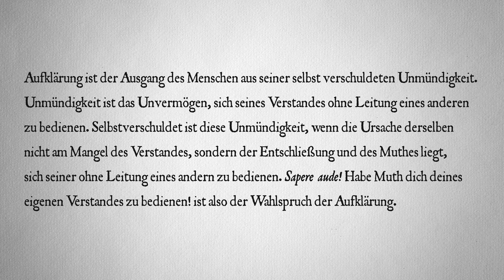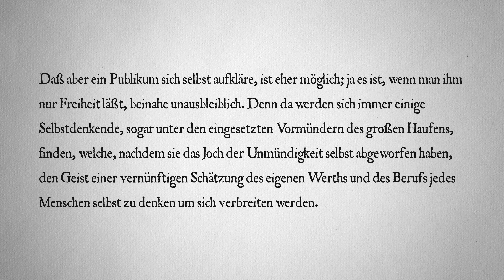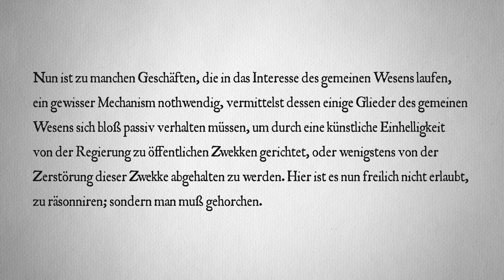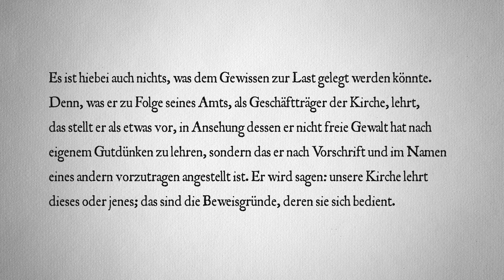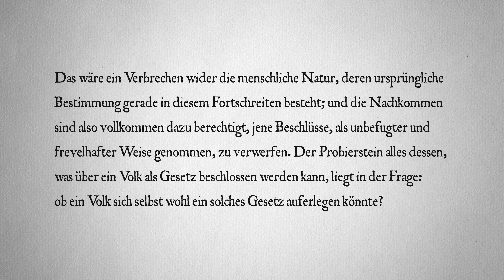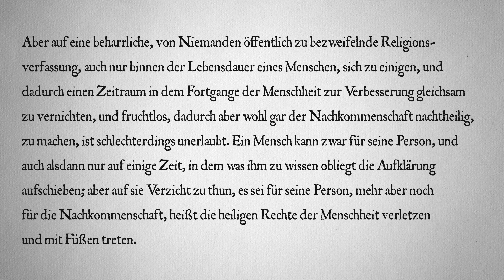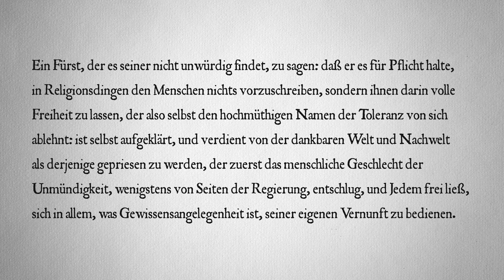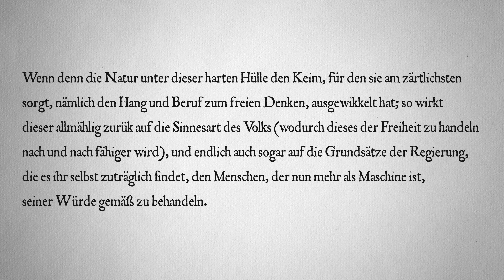Immanuel Kant · Was ist Aufklärung? | 1784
Heute mal eine einfache Lesung. Weitere Beiträge zu Themen und Werken der Aufklärung | Zum Newsletter

Gelesen wird, aus der Berlinischen Monatsschrift von 1784, der Text »Beantwortung der Frage: Was ist Aufklärung?« von Immanuel Kant. Er beginnt wie folgt:

Aufklärung ist der Ausgang des Menschen aus seiner selbst verschuldeten Unmündigkeit. Unmündigkeit ist das Unvermögen, sich seines Verstandes ohne Leitung eines anderen zu bedienen. Selbstverschuldet ist diese Unmündigkeit, wenn die Ursache derselben nicht am Mangel des Verstandes, sondern der Entschließung und des Muthes liegt, sich seiner ohne Leitung eines andern zu bedienen. Sapere aude! Habe Muth dich deines eigenen Verstandes zu bedienen! ist also der Wahlspruch der Aufklärung.